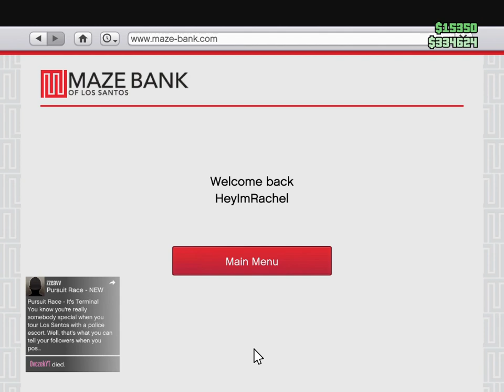GTA V Series A Steal Meth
Series A Steal Meth